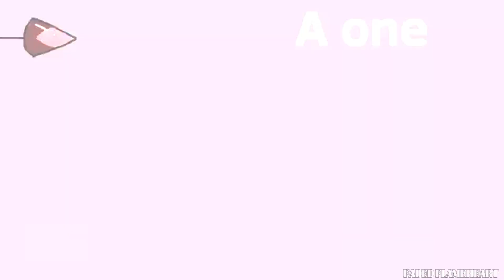|| "River" 【OC PMV MAP】 COMPLETE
YES! Finally! The MAP is done after months! And even tho it took a lot of time, I have to be honest, all of you did an incredible job! All parts look so awesome, I am so happy that I did this MAP with you all!

Part 1: Wolfanni
Part 2: Faded Flameheart
Part 3: Faded Flameheart
Part 4: Natzgor:)
Part 5: KateShadowLion
Part 6: Natzgor:) [Fill_In]
Part 7: Natzgor:)
Part 8: Mari fierce wolf
Part 9: JaZzy Prime
Part 10: Wolfanni
Part 11: Firedash01
Part 12: KateShadowLion
Part 13: Natzgor:) {Fill-In}
Outro